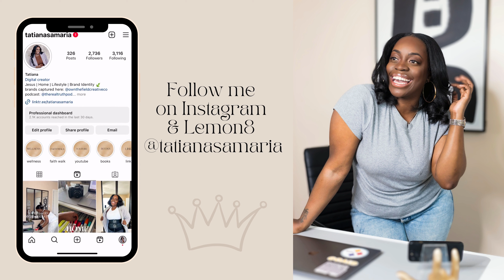Weekly Vlog: Spring Cleaning, Office Reset, Half Bath Makeover, Easter Weekend and more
// IN THIS VIDEO:

Instagram, Tik Tok & Twitter: @tatianasamaria
Business Instagram: @ownthefieldcreativeco

Sometimes you''ll see it here first when new content is coming!

Hi, I'm Tatiana! A first-time homeowner and faith and lifestyle vlogger/influencer. My goal is to CREATE the life I want by making my personal brand and business everyday life! This channel will take you through my journey through homeownership and entrepreneurship, while sharing information on how to OWN YOUR FIELD in life, faith, and business.